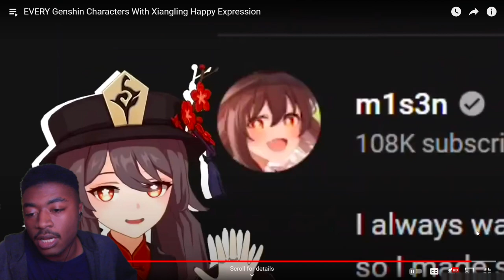THIS IS TOO FUNNY, Reaction to "EVERY Genshin Characters With Xiangling Happy Expression"